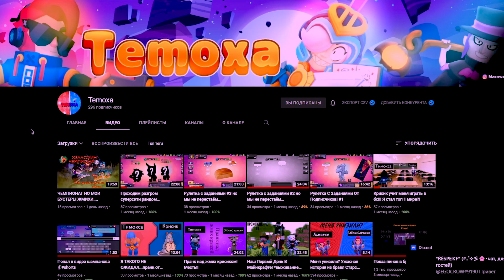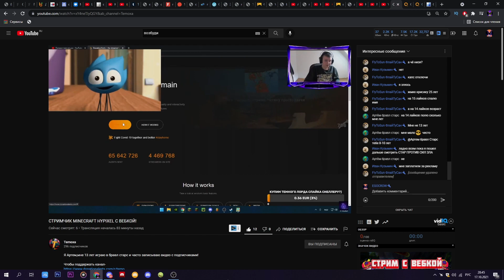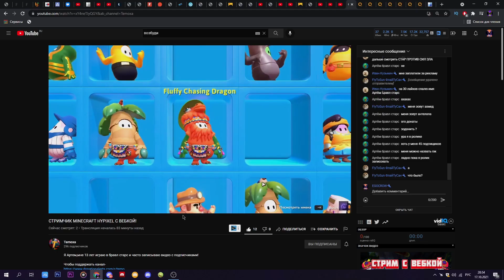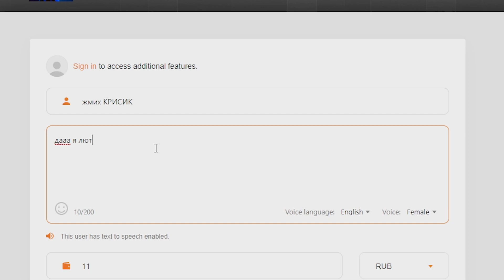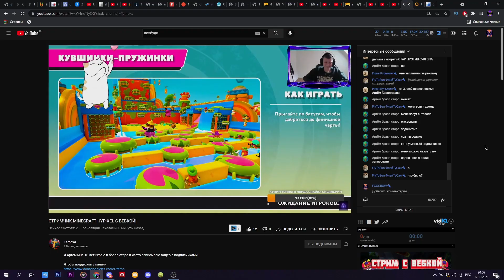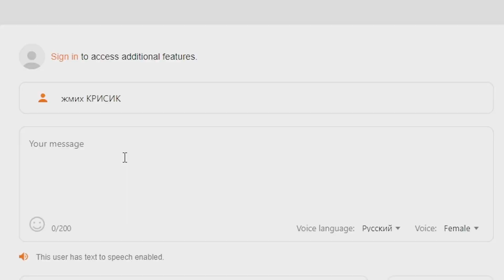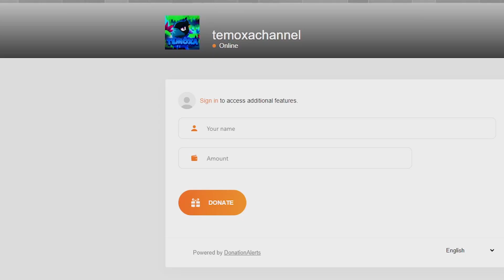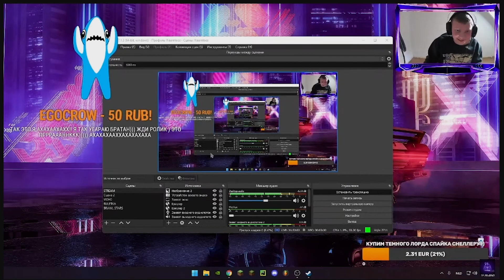ПОШЛИ В БРОУЛ СТАРС 1 НА 1 !!! Я ЕГО ЗАТРОЛИЛ ДОНАТАМИ АХАХ! / троллинг донатами стримеров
Привет, я решил поддержать начального канала, под ником Temoxa, надеюсь он потратит деньги с умом :)
Судь этого ролика: я решил его потролить, и решил донатить под ником "жмих КРИСИК" , что будет , вы сами узнаете )